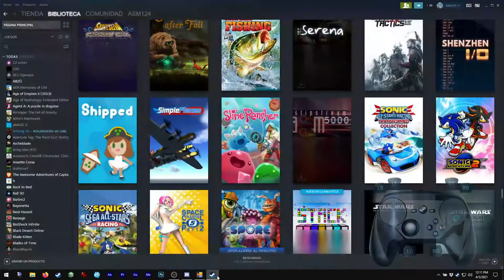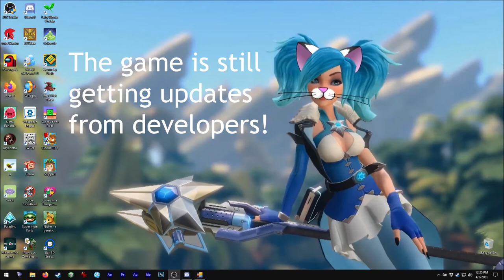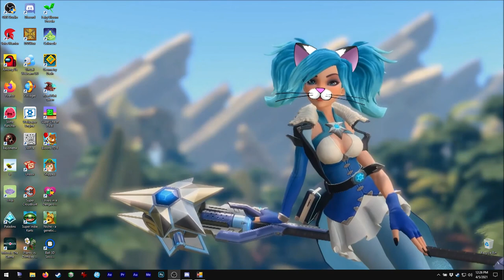Asmie The Cat Girl: Slime Rancher, Monomi Park 2017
Hello!

Today we have this super cool game about... a ranch! XD
Similar to Harvest Moon but with an apparently shorter
story and a ranch instead of a farm, this game is a must
try for all these games lovers XD
Also, the slimes are cute (especially tabby-cat ones) and
since you can combine them, can create really nice
combinations, hehe.

Oh, devs are still releasing updates for it, so I hope they
can add:
-Online interactions (or adventures!!) with other players,
since currently you are alone :c
 *Maybe not continous interactions but on-line events
 with other players and rare slimes?
-Connection between silos! So you can get resources from
different areas in any silo
-More puzzles? The one in the Ancient Ruins (gathering plorts
from several slimes) was great, but just one...
-Maybe a title with the name of each area when we get there?
-The chance to capture the golden slime!! (at least for a day)
-Maybe a slime-pet companion? XD (or a chicken decoration XD)
-Oh and please add an option to let us play in the ranch when on VR.
Playground is nice, but feels limited
-There is so much water, maybe fish-slimes or underwater treasures?
-One more bee per area? Ok ok, I will not be lazy XD

The graphics are nice and luckily not so high-detailed so
if you have performance issues on your computer (this game
can be highly demanding) just turn off antialiasing and reduce
textures quality, you will not see much difference but will
increase your GPU's performace XD

Find me on Steam as:
asm_124

On discord as:
 - My user:
asm124#1656